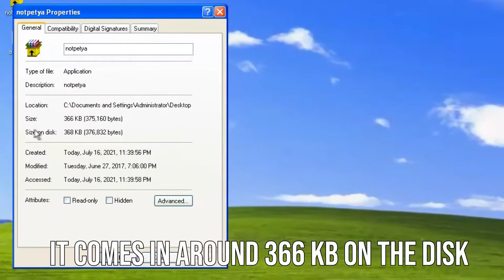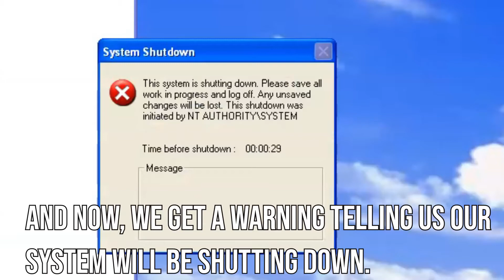NotPetya Ransomware | Malware Demonstration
be sure to subscribe and hit that like button for more videos like these! i spend time editing these videos to look the best i can make them for you guys, so please thank me by subscribing, it takes less than a second and we are getting close to 500 subs! remember, voice reveal at 500!